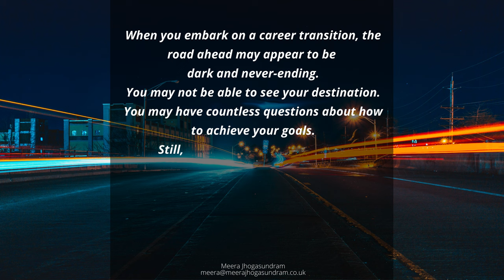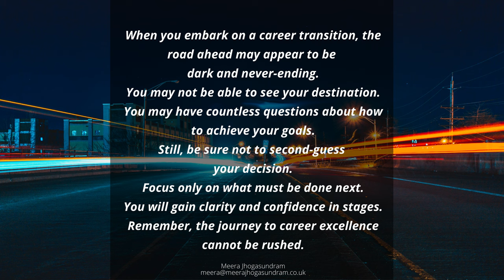Career Transition Coaching (61) - You will gain clarity and confidence in stages